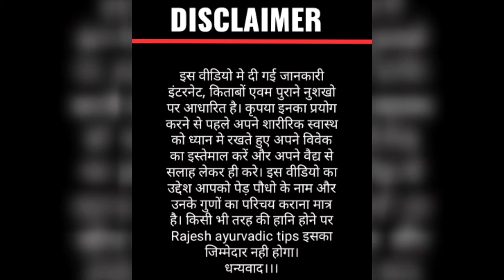वनगोभी, जंगली गोभी।। बवासीर, खांसी,बुखार , बिच्छू काटने पर तुरन्त आराम।।@RajeshAyurvedicTips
वनगोभी एक घास है। जो कि जमीन पर चिपक कर फैल जाती है। इसमें कई औषधि गुण होते हैं। ये प्रकृति में ठंडी, कड़वी, कसैली होती है। ये बवासीर की एक बढ़िया औषधि है। बिच्छू के काटने पर, बुखार खांसी। सब ठीक करने में सक्षम है।।